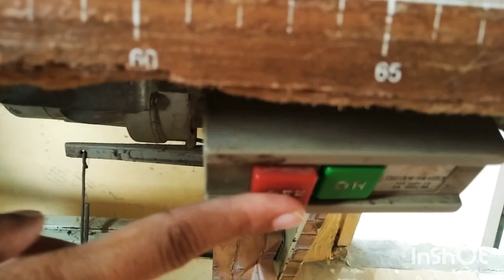Tutorial menggunakan mesin jahit garment || bagian 2|| jahit lurus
Tutorial menjahit
Cara menjahit
Menggunakan mesin jahit
Belajar mesin jahit garment
Belajar menggunakan mesin jahit
Belajar menjahit mesin
Belajar memakai mesin